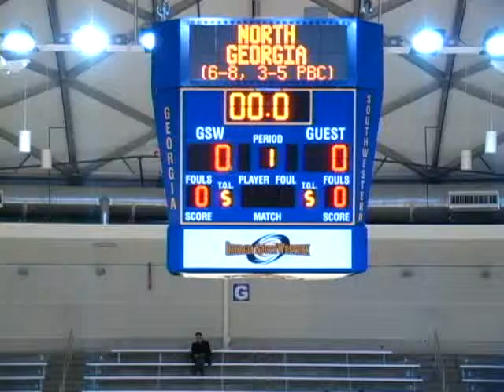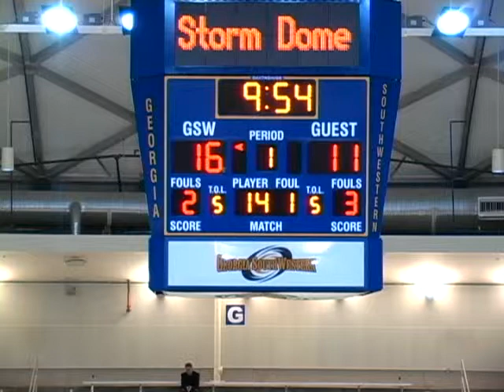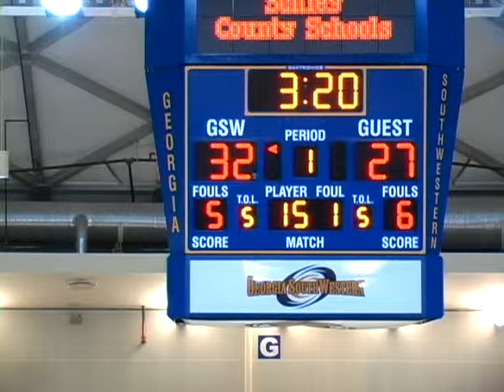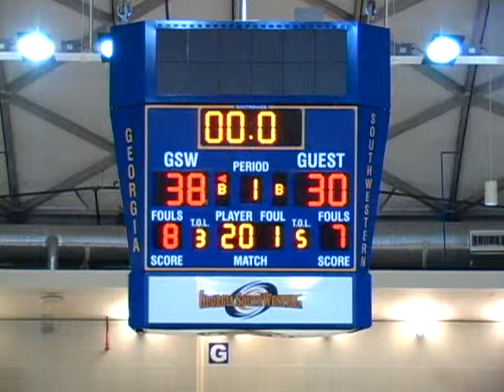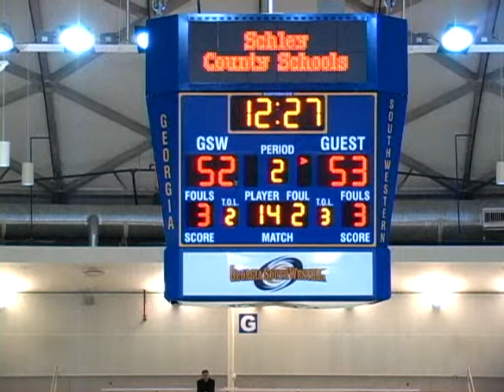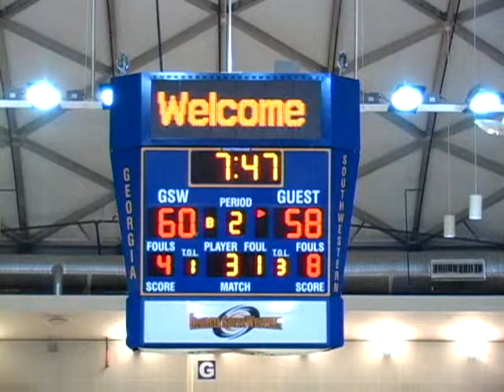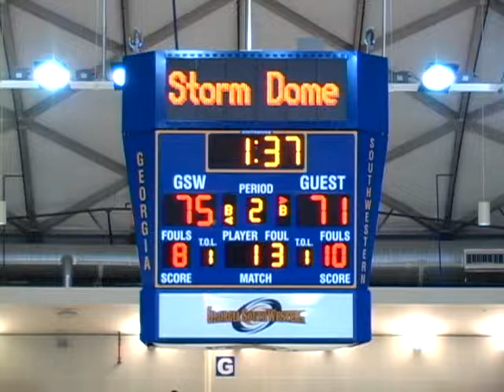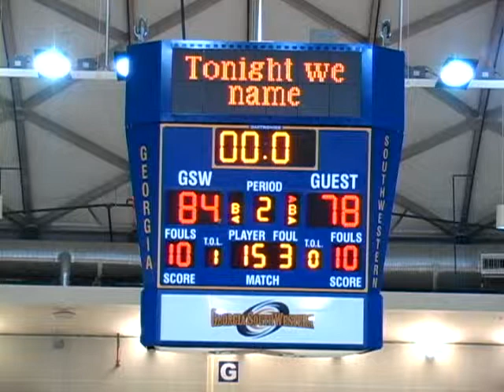Daryl Davis GSW Men's BBall vs North Ga 1 23 14